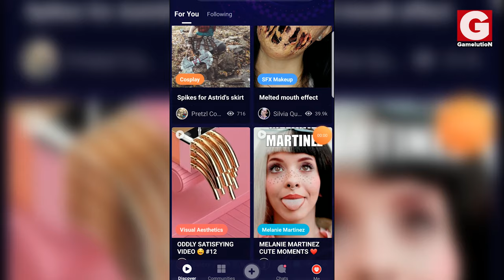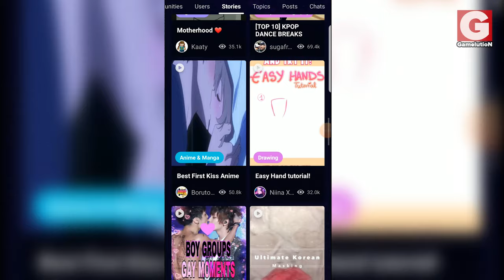How Were the Lin Kuei Cyberized? The Secret of the Cyber Initiative Project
For those of you who watched Mortal Kombat: Legacy series, you probably know that the Cyber Initiative Project was carried out by having robotic castings placed on former Lin Kuei members, meaning that they retain their memories and bodies within. However, the same project is depicted differently in Mortal Kombat 11 and this is what I am about to show you in today's video.

The software used to have the ability to move the camera around in MK11 was created by Codenamegamma.

cheers! :)